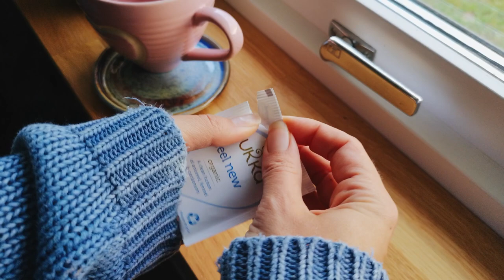Reflections on my artist journey (Week in the studio)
When I was filming and editing this second studio vlog (including snippets from the whole week), I couldn't help but to start thinking about how I ended up here. Or more specifically, reflections on how I became an artist and entrepreneur.

As a result, I put together a story with reflections on my artistry, how it has always been a big part of my life, and how, eventually, it became my full time job after meeting the love of my life, Charles.

I think that to lean back and reflect on your journey from time to time, allows you to get clearer insight into what brought you there and therefore, what steps to take to get to your next goals.

My intention sharing this piece is to invite you behind the scenes in the hopes that it can inspire you who feel a burning desire to prioritize your creativity more - to dare to go for it. It's been a tough journey (it IS a tough journey) but I would never change anything.

Thank you for being here! Hope you will enjoy it.

Warmly, Elin

- Material we use -
Wooden Hoops
Embroidery Stand
Carbon Paper
Water Soluble Pen
Iron on Pen
Solvy Paper
Magic Paper
Pen to use with carbon paper